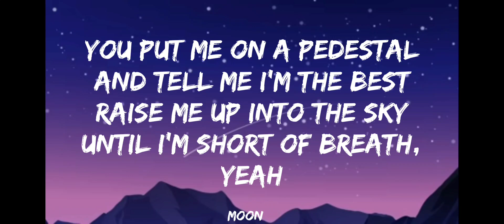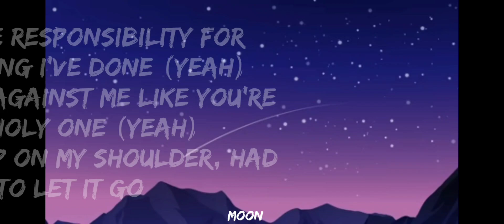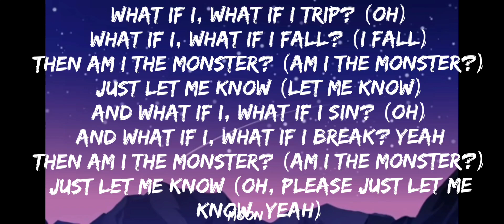Shawn Mendes & Justin Bieber "MONSTER" (lyrics)🎶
lyrics ;

Spill my words and tear me down until there's nothin' left

Just let me know, yeah, yeah, yeah, yeah

I had big dreams of doin' shows and makin' memories
Made some bad moves tryna act cool, upset by they jealousy
Liftin' me up (liftin' me up), liftin' me up (yeah)
And tearin' me down (down), tearin' me down, yeah (down, down)
Holdin' it against me like you're the holy one (yeah)

La-da-da, da-da (baby, what if I fall down?)
La-da-da, da-da-da, da
La-da-da-da, da-da
La-da-da, da-da-da, da
La-da-da-da, da-da (please don't let me fall)
La-da-da-da, da-da-da, da
La-da-da-da, da-da (oh, please don't let me fall)
La-da-da-da, da-da-da, da